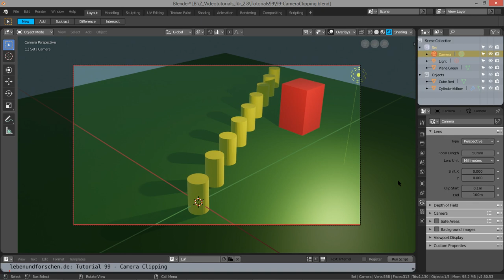99 Seconds Blender 2.8: Camera Clipping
99 Seconds Blender 2.8: Camera Clipping - Was tun, wenn ferne Objekte abgeschnitten werden.